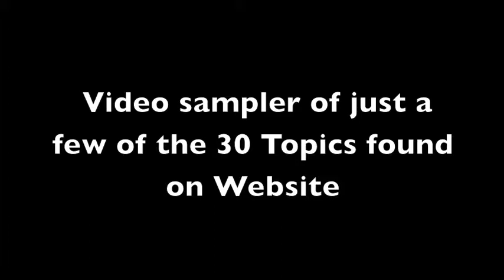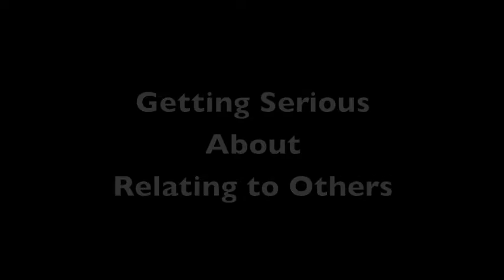Keynote in San Diego, California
A humorous but scientific seminar on stress management and the brain, which includes information on changing behavior.

This program was produced at a National Conference in San Diego, California.

for additional seminar topics.